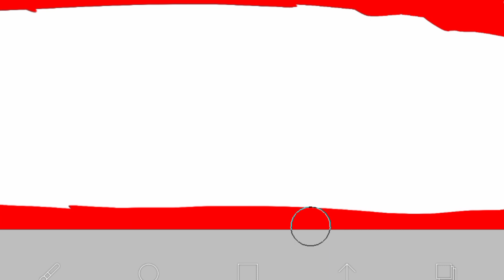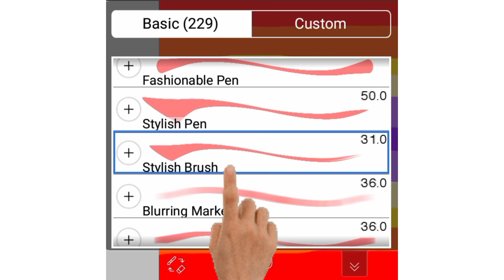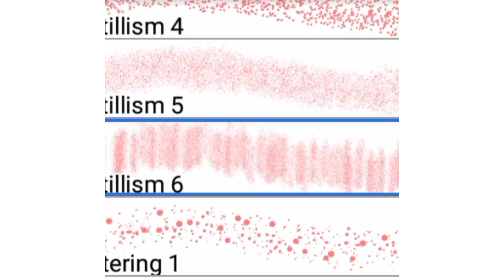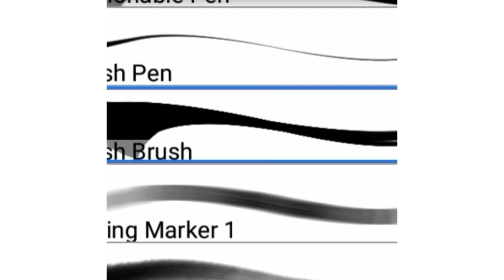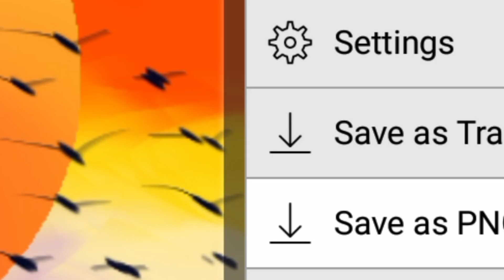ibisPaintx tutorial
In this video beginners can learn how to paint nature painting using ibispaintx app in Smartphone.

About this painting in this video:-

🖌️ Brushes used: grass, style brush, smudge, pointillism and digital pen

📱 Smartphone used: OPPO (android)

📳 App used: ibisPaintx

👨‍🎨 Artist: My self